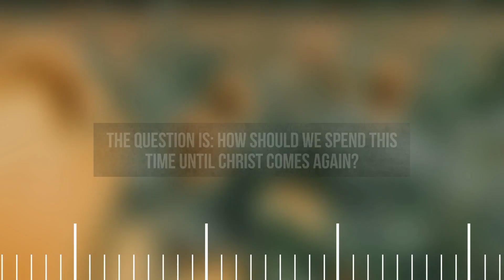"The Time in Between" Sermon Series Preview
In the great timeline of human history, there are only two ultimately significant points: the first time Christ came to our world to win salvation by his life, death, and resurrection; and the second time Christ will come to consummate his everlasting kingdom. We live in the time in between those two points. It is a time of tension. We know that peace and perfection are already ours because of what Jesus did the first time he came. Yet we do not enjoy a peaceful and perfect existence. We will not know such a life until Christ comes again. And so we wait and watch, living in the time in between. As the church year draws to a close, Scripture points us to the end of time when Christ will come again. Until then, Christ teaches us how to live in the time in between.